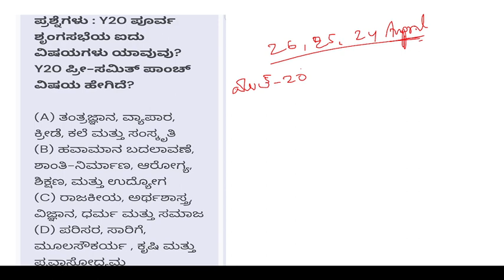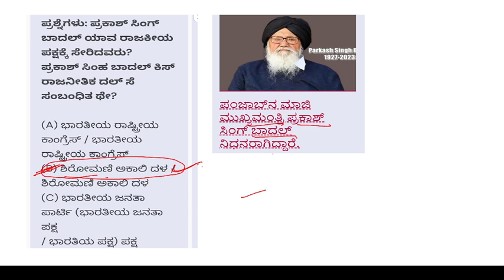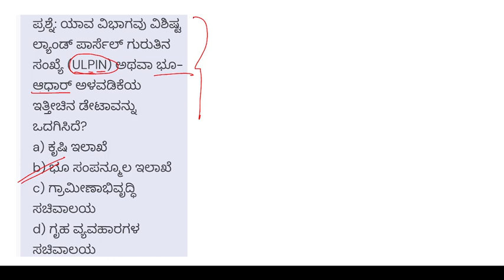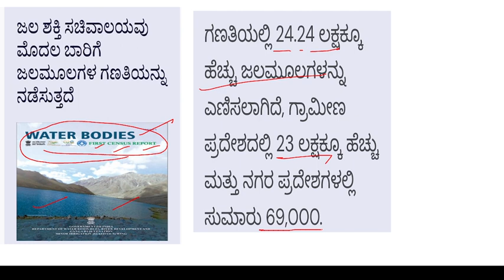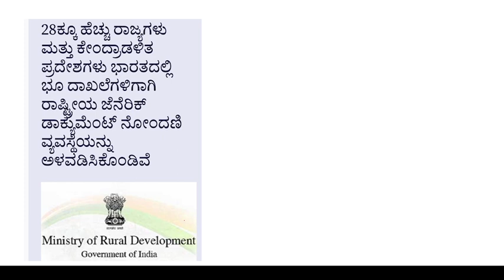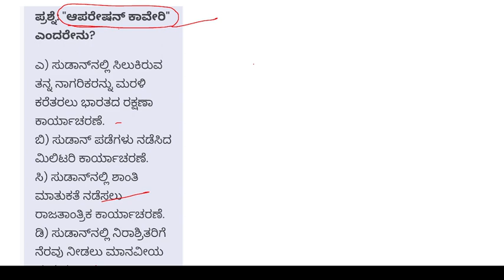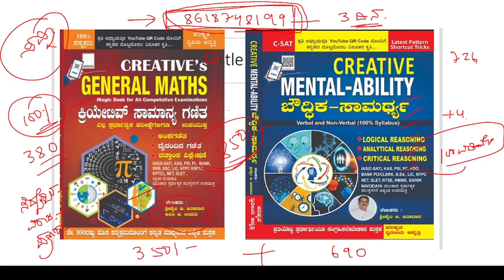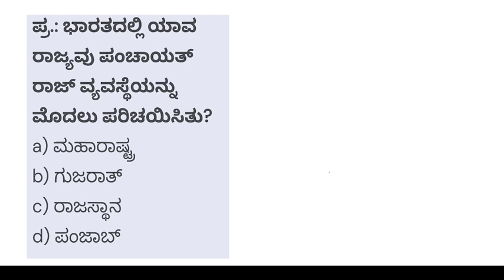CURRENT AFFAIRS April 24,25,26 sscmts SSCCGL2023 IN KANNADA